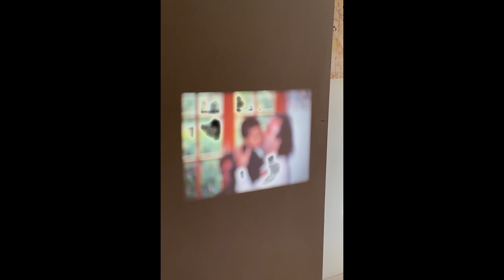City and Colour - Day old hate _ Sei sempre un fuori classe Daaaaaaaaaad!